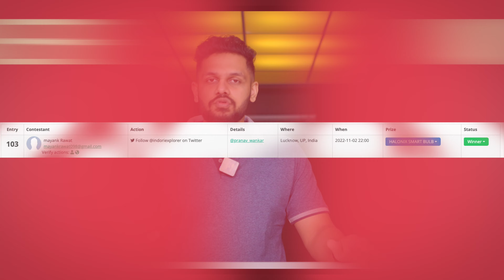Best Smartwatch under 1500 || Hammer Pulse Ace ⚡️Calling Smartwatch 🔥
Hammer Pulse Ace
Ace every day like a Pro with Hammer Pulse Ace , with a big, vibrant 1.69 " HD display that makes it look as classy as sporty. With the digital rotating crown design, Bluetooth calling, the wirelessly charging smart band watch is a latest addition to Hammer digital watch with calling function with an almost unbelievably affordable price 1499. This best Android smartwatch with compatibility with iOS too is just under 1500, making it the best Smart watch for men and best Smart watch for women with mobile watch price of best Smartwatch under 2000. This Bluetooth watch has various features like several sports modes, IP67 water-resistant, 5 menu styles to make the most user-friendly UI, and a promise to Ace your targets and goals like a pro with our Hammer Pulse Ace
Hammer Smart watches have always been proud as the best hammer watches for men and hammer digital watches for women. This Hammer touch watch is a Smart watch ladies should consider and hammer smartwatch men cannot overlook. Start your journey to a fit lifestyle with this affordable Hammer Smartwatch.

Pulse Ace
AMAZON LINK
Pulse Ace Pro

My Gears:-